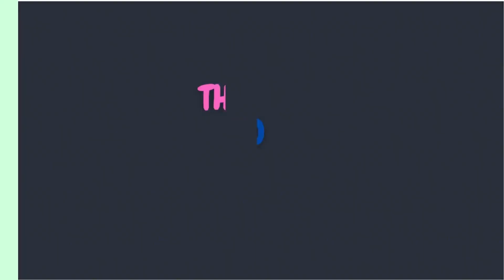Coloring Little Cute Fairy With Sand Painting - How To Painting With Sand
Coloring Little Cute Fairy With Sand Painting
How To Painting With Sand
Colored Sand Painting Little Cute Fairy